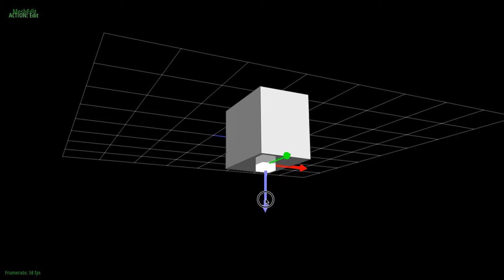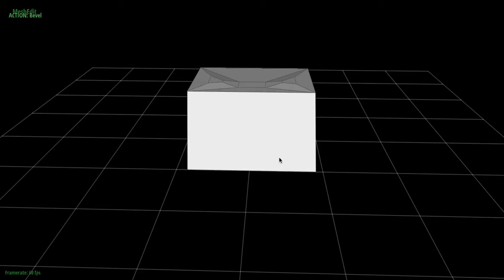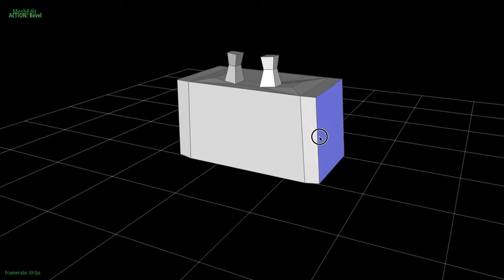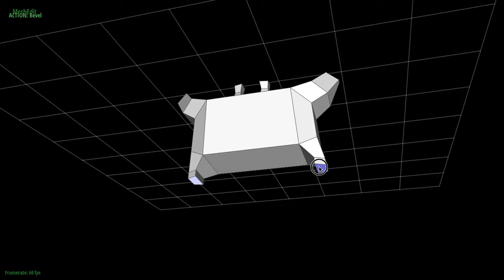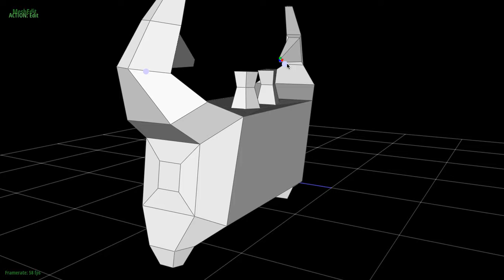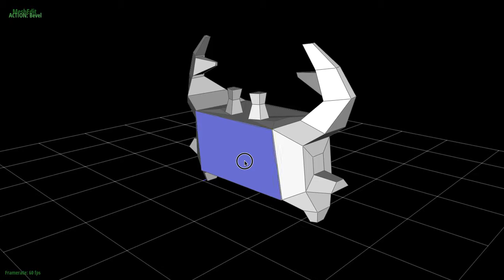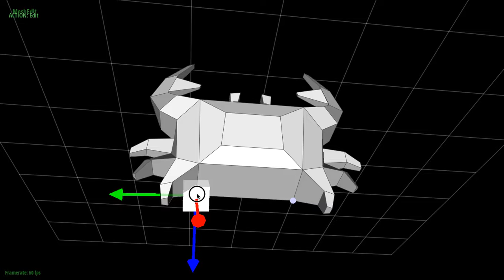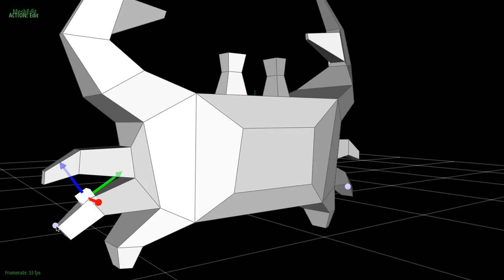Modeling a Crab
Modeling a simple crab with symmetric-modeling-enabled Scotty3D, an application developed for the final project of CMU's 15-462 Computer Graphics course.